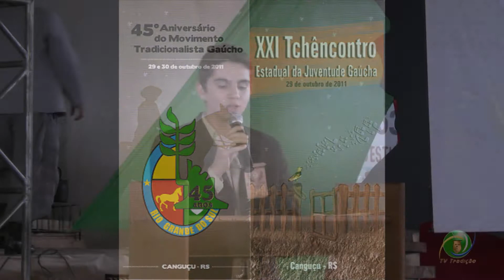XXI Tchêncontro» Apresentação da 11ª RT